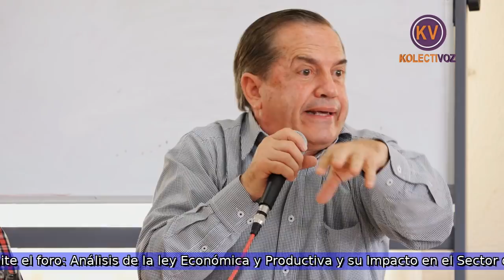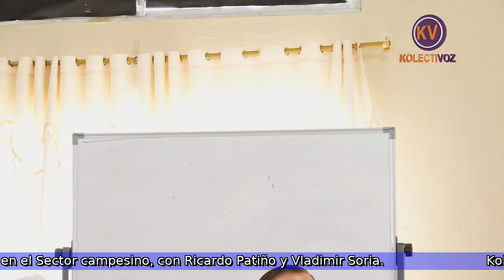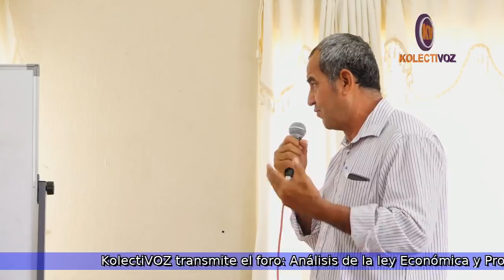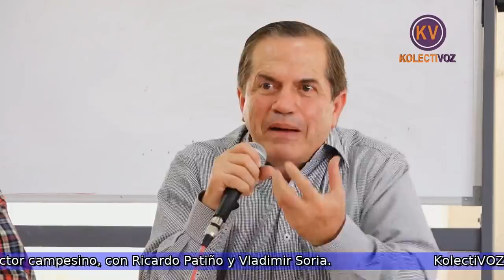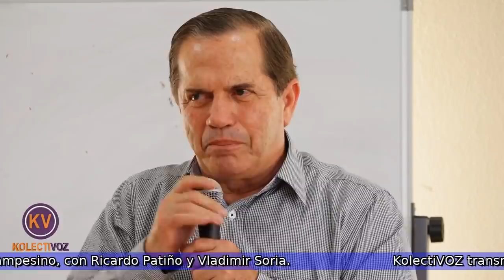KolectiVOZconCampesinos Foro con @RicardoPatinoEC y Vladimir Soria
KolectiVOZconCampesinos Foro con @RicardoPatinoEC y Vladimir Soria: Análisis de la ley Económica y Productiva y su Impacto en el Sector campesino.